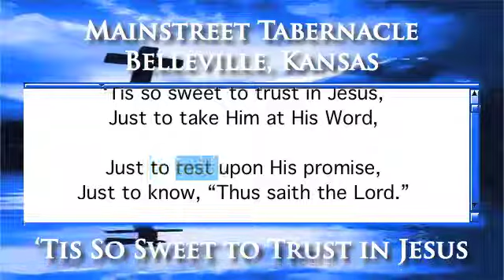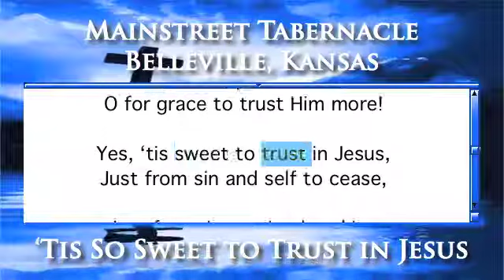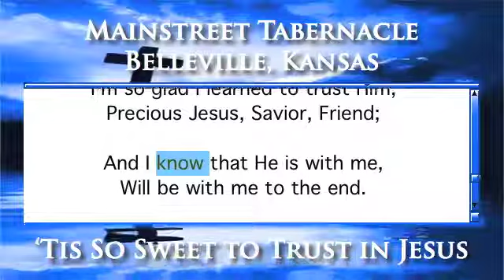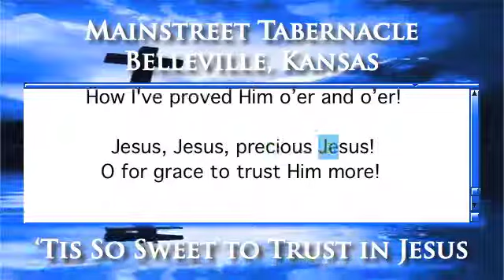‘Tis So Sweet to Trust in Jesus (Crosby/aka Mrs. Louisa M. Stead/Kirkpatrick - 1899) - Organ Version